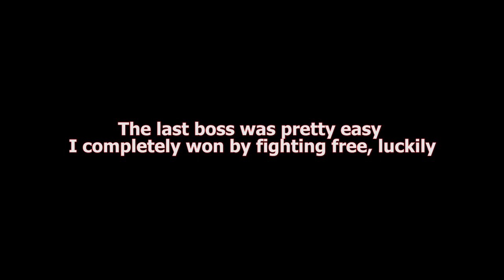The Pit by NDLGamer week 9 Full I defeat 10 bosses, I spend 40 gems in Mighty Party